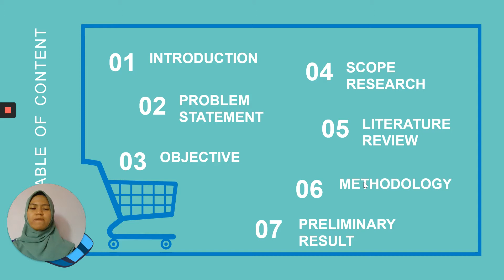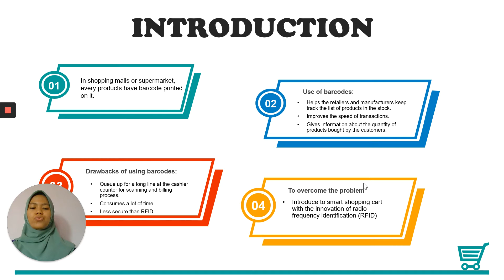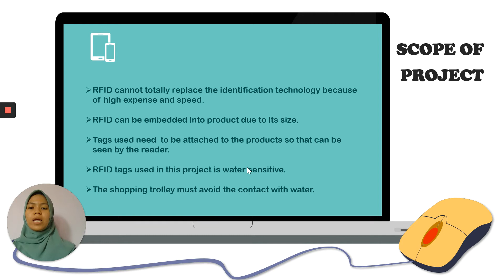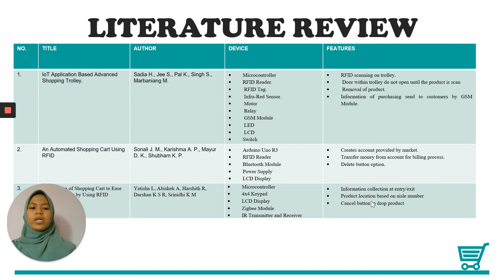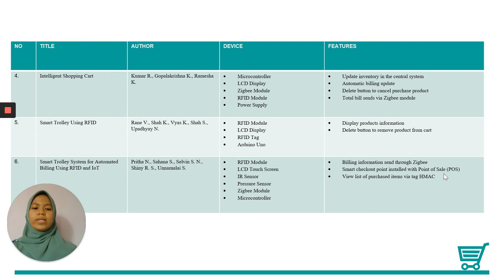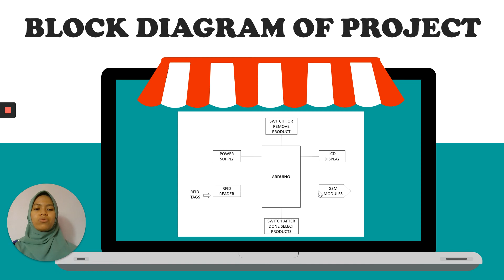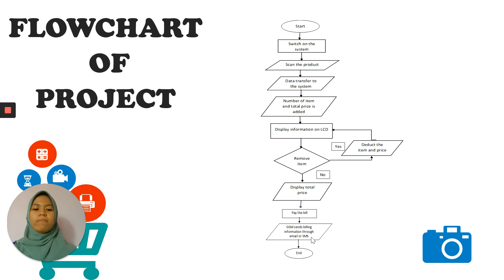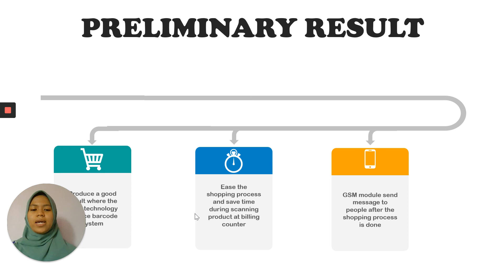DEVELOPMENT OF RFID-BASED SHOPPING CART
Assalamualaikum and have a good day. I am Nurul Farina Ilyana binti Azmi, matrix number B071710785, students of Bachelor of Computer ENgineering (Computer Systems) with Honours from Universiti Teknikal Malaysia Melaka would like to present my final year project entitled Development of RFID-Based Shopping Cart.